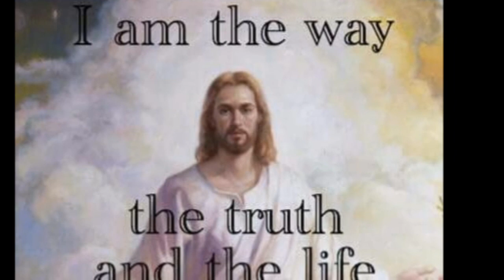ക്രിസ്തുവിലായെന്നും Music JOY THOTTAN Sung by WILSON PIRAVOM Lyrics VELLANAD DENNISON​; Kristhuvilay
Non profitable non commercial video only; just for the viewing pleasure and archiving of good music. Therefore the video doesn't intend any infringement of copyrights of any of its contents.